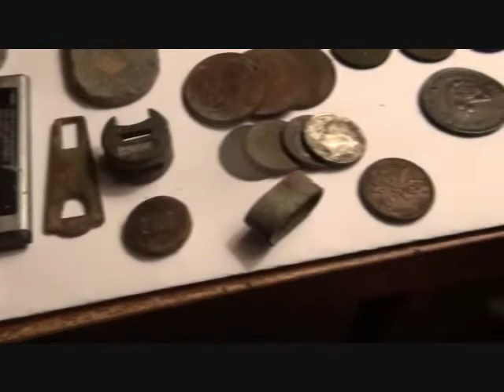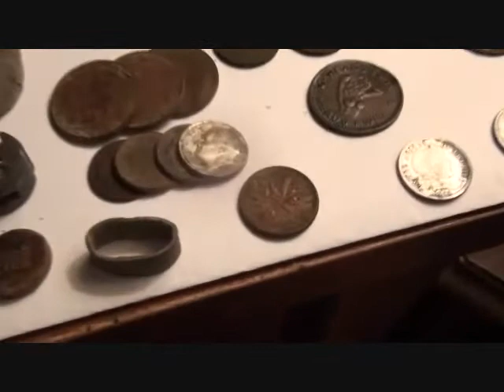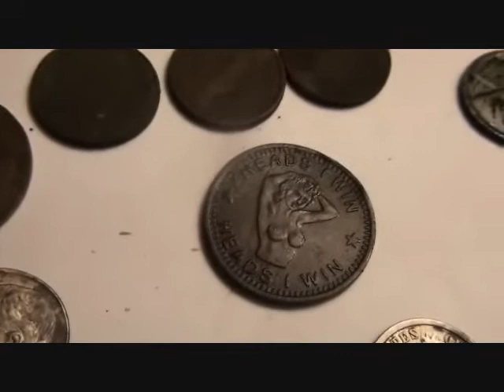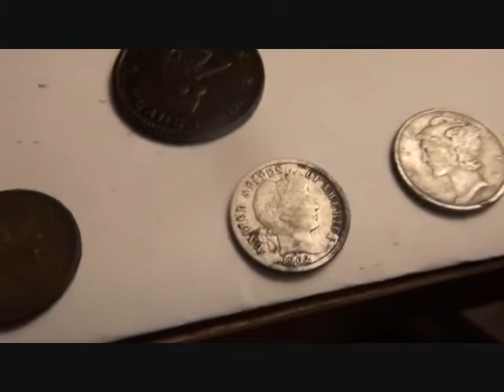Head's I win Token and Silver's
Once again the cloud's broke apart and it warmed to almost fifty degress. A fantastic day to go Metal Detecting. Got lucky and found a few Silver's and  a 1909 Wheat.